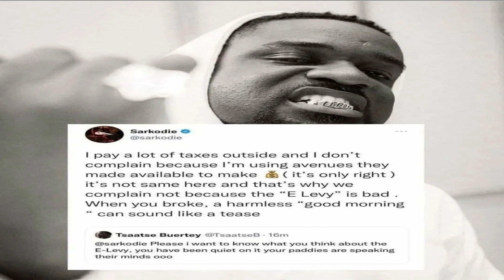This is Sarkodie's tweet on E LEVY that got Ghanaians ANGRY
Watch this video to see Sarkodie's tweet on E LEVY that got Ghanaians ANGRY